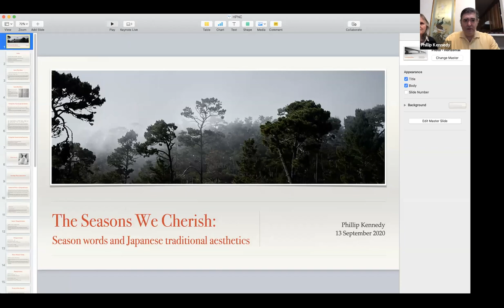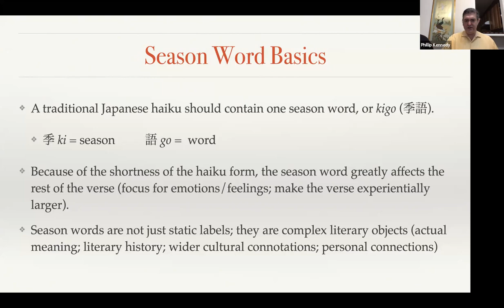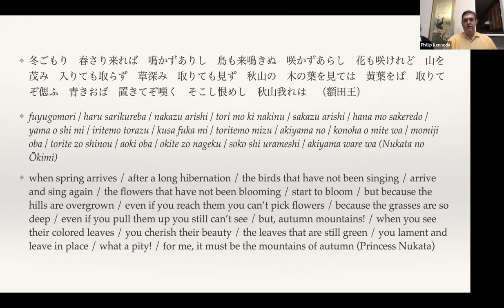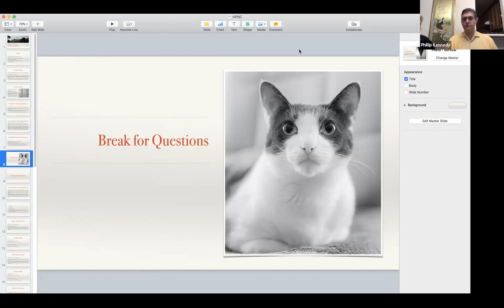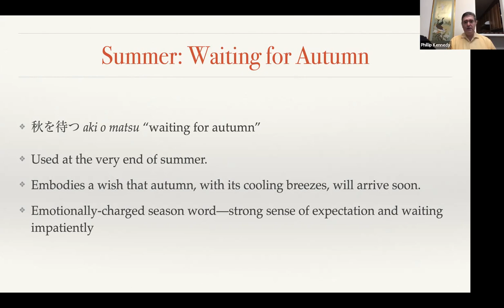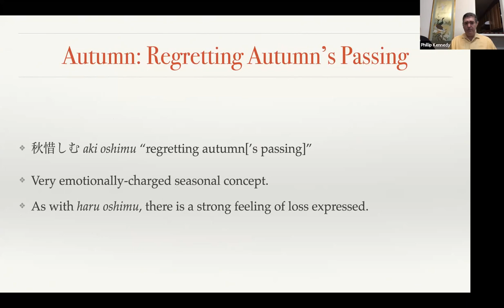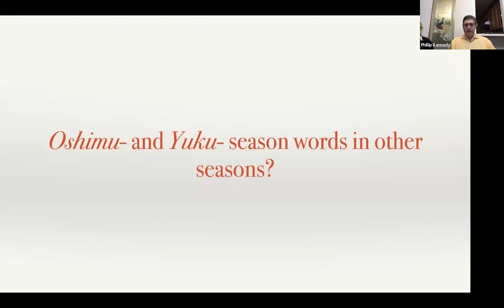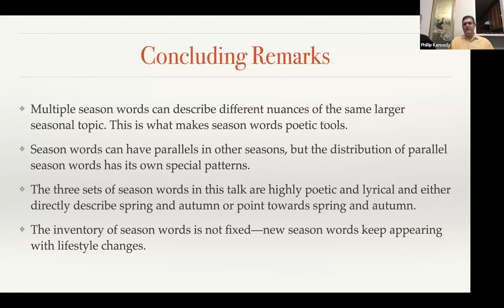Phillip Kennedy: The Seasons We Cherish: Season Words and Japanese Traditional Aesthetics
A special meeting of the Haiku Poets of Northern California on September 13, 2020, held on Zoom. Poet Phillip Kennedy gave a presentation entitled "The Seasons We Cherish: Season Words and Japanese Traditional Aesthetics."